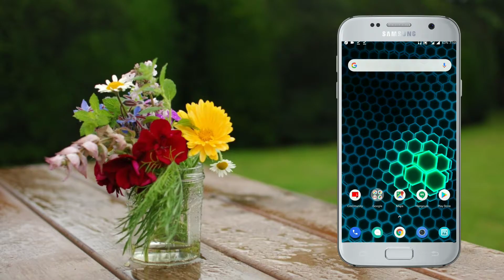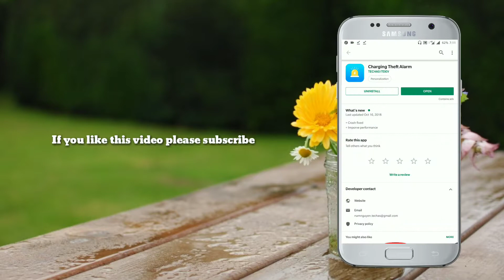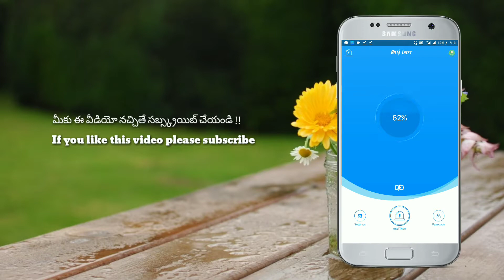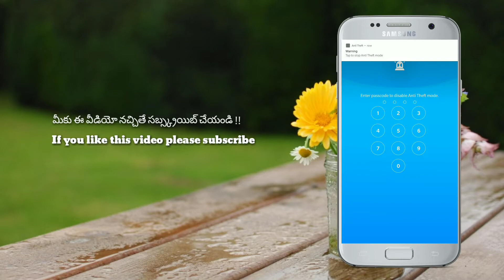How to make theft alarm while removing charge to smartphones | Naseer vfx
Hello welcome back guys to the Naseer vfx
In this video tutorial we will see how to take care of our mobile while charging in a public place.

you will be the professional video editor in future videos

Apps used in tutorial:-
1.Charging alarm theft

Recent Updates Covered :-

1.How to track stolen phone | How to find mobile location | How to track a phone number | Naseer vfx :-

18.How to cut a video piece of dialogues in movie scenes | ఈ అప్ తో ఎంత వీడియో కావాలో అంతే చేస్కోండి !! :-

Downloads links:-
1.Charging theft alarm application